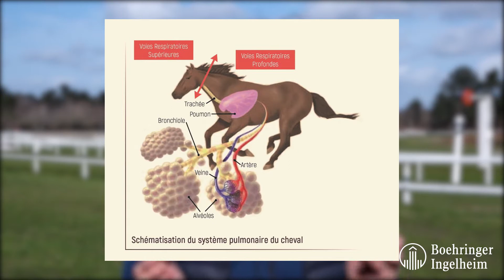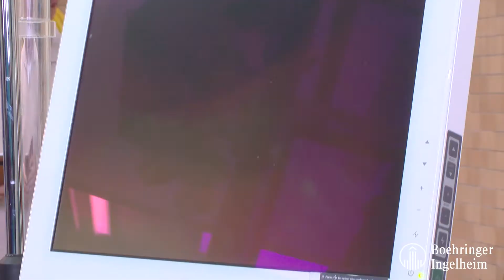Minute Santé Boehringer - L'Hémorragie pulmonaire induite par l'exercice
L'hémorragie pulmonaire induite par l'exercice (HPIE) concerne principalement des chevaux travaillant à des vitesses élevées ou réalisant des efforts sportifs intenses.

Notre partenaire Boehringer Ingelheim vous partage son savoir en matière de santé équine 👩‍🔬🐴